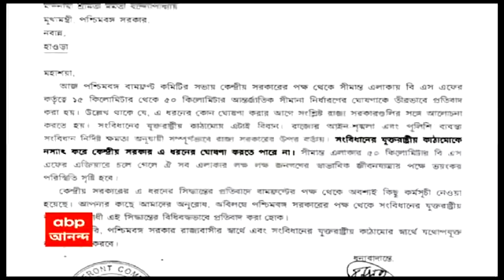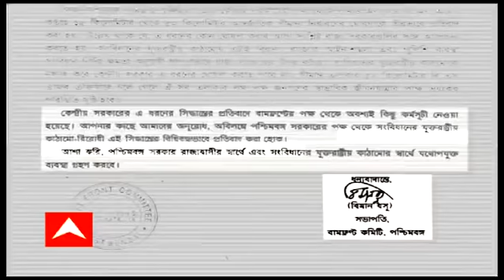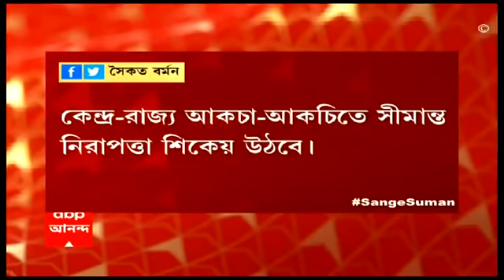ফের স্কুলে পা পড়ুয়াদের। প্রথম দিনই প্রেসিডেন্সিতে সংঘাত। রামপুরহাট কলেজে আবির খেলল টিএমসিপি।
ফের স্কুলে পা পড়ুয়াদের। প্রথম দিনই প্রেসিডেন্সিতে সংঘাত। রামপুরহাট কলেজে আবির খেলল টিএমসিপি। ঘণ্টাখানেক সঙ্গে সুমন